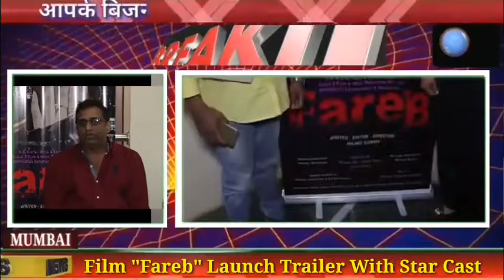Film "Fareb" Launch Trailer With Star Cast